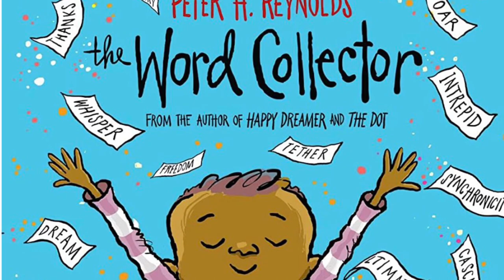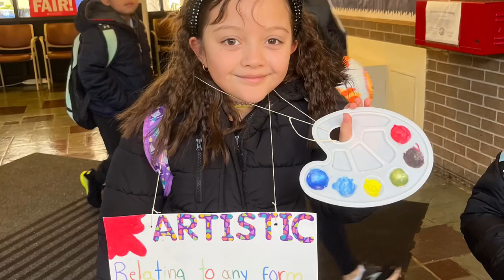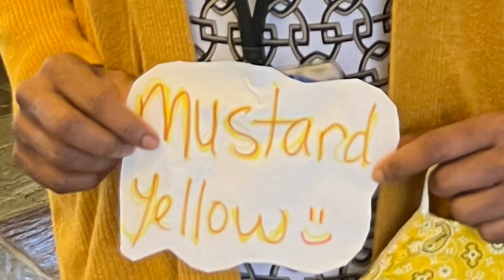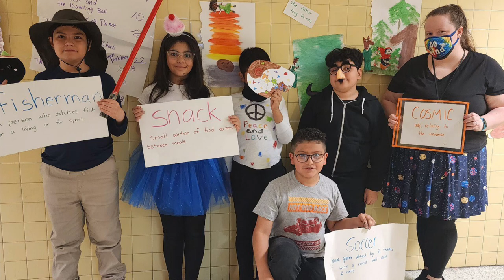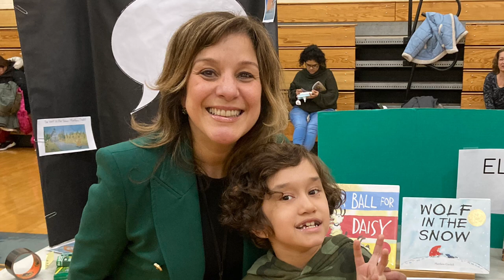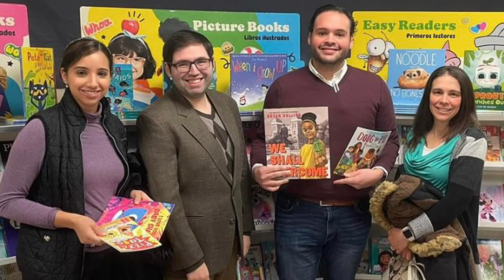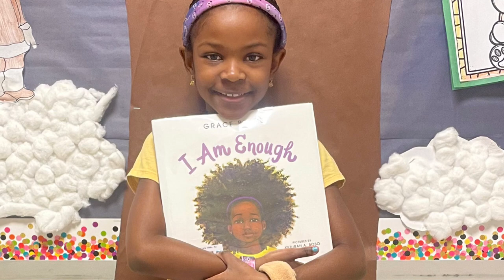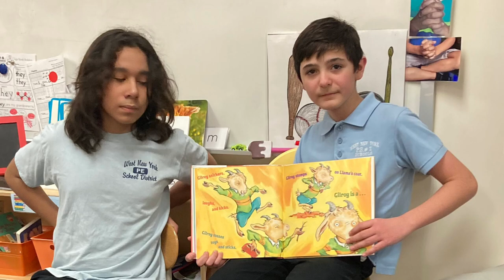PS 2 celebrates RAA week 23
PS 2 Dolphins celebrate Read Across America week.